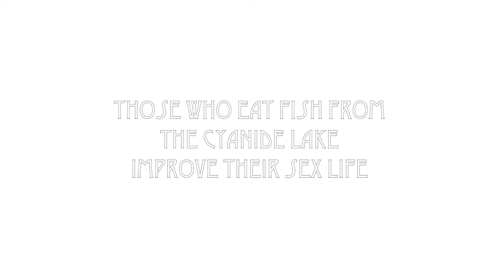Tomas Bachot (Kunst in Huis)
Kunst in Huis nodigt Tomas Bachot  - kunstenaar in de collectie - uit om tijdens de inspiratiedag rond het thema The Unknown te vertellen over zijn werk en met name zijn recente project Syria 2.0.
Tomas (°1989, woont en werkt in Antwerpen) is fotograaf en boekenmaker. In 2016 behaalde hij een masterdiploma aan School of Arts/KASK te Gent met de reeks 'Those who eat fish from the cyanide lake improve their sex life'. Hij onderzocht daarin zijn macht om anderen, in dit geval de bevolking van het Roemeense Apuseni gebergte, voor te stellen. Hij mixte verschillende realiteiten over dezelfde plek door te experimenteren met zijn fotografische stijl. Tomas' fotografie is een spiegelspel waarin zowel de fotograaf als zijn onderwerp elkaar bevragen en antwoorden zoeken. Hij graaft niet alleen naar de diepte van zijn onderwerp maar ook naar de gelaagdheid van zijn eigen positie als fotograaf.

In de serie Syria 2.0 legt Tomas zijn focus op het leven in Syrië, dat hij kort maar intens bezocht 10 jaar geleden. Als kunstenaar is het haast onmogelijk om nu in het conflictgebied vrij te fotograferen. Daarom vertrekt hij voor deze serie van foto’s die inwoners van Syrië op Google Maps publiceren. Syriërs bieden zo de kans het gebied door hun ogen te zien. Opnieuw mixt Tomas verschillende realiteiten met zijn Syrische ‘image-collaborators’ tot een gemeenschappelijk narratief dat de actuele situatie in het land eerder in gevoelens vat dan in actuele feiten.